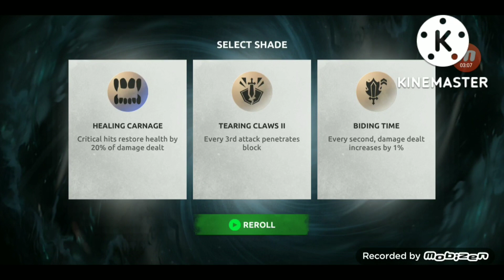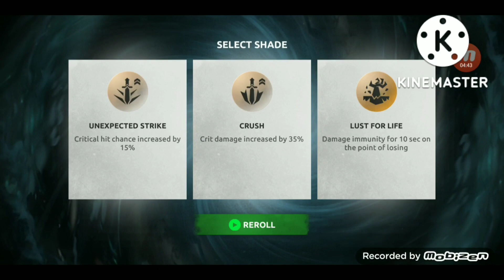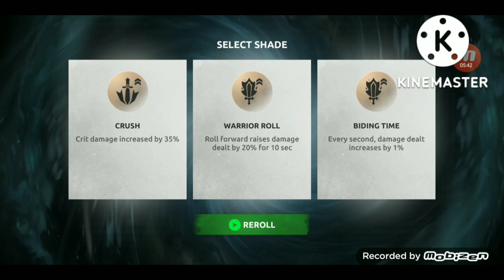Shadow Fight Shades Chapter 3 Ghost Menace Of Act 1 || Defeating Ghost Boss #3 ( CBT )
Act 1 Chapter 3 complete walkthrough in shadow fight shades .
I defeated ghost the 3rd boss of the game in CBT ver.